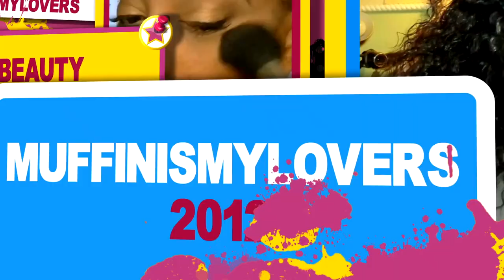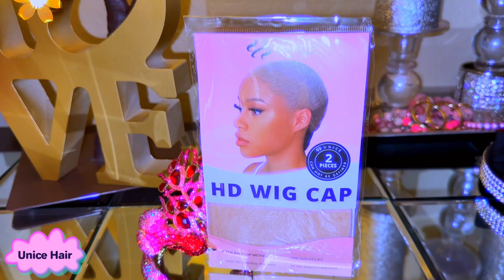Amazon Primes Best Lace Wig Seller Wear & Go Easy Glueless Lace Front Install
Amazon Primes Best Lace Wig Seller Wear & Go Easy Glueless Lace Front Install unicehair muffinismylovers easy lace front wig tutorial review,

♡HAIR INFO♡
Special code: UNICEWIG
+ link to same wig glueless weargo$highlight body wave wig in video
+ link to UNice Hair Amazon Store
★HotSelling Wigs on Amazon Store
★UNICE NewArrival Wigs

Want to Promote or Wholesale UNice hair?
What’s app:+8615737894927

WRITE OR SEND US LOVE GIFTS TO:
Muffinismylovers

SOME OF MY FAVORITE SITES